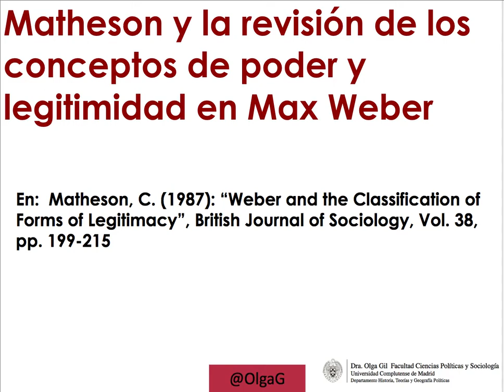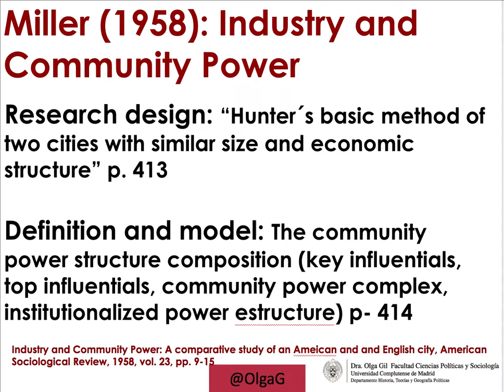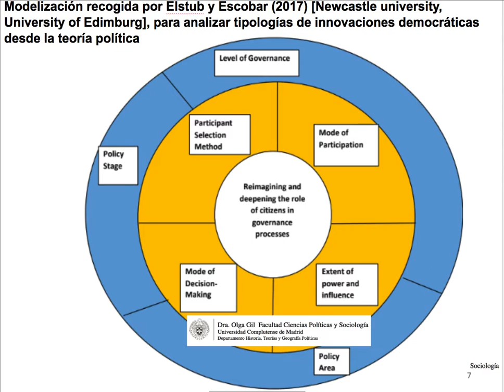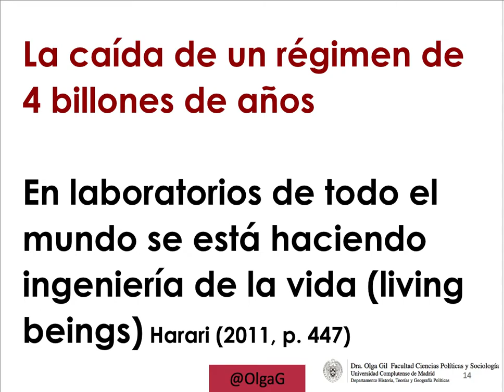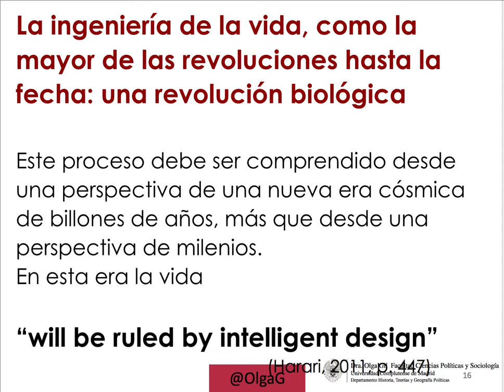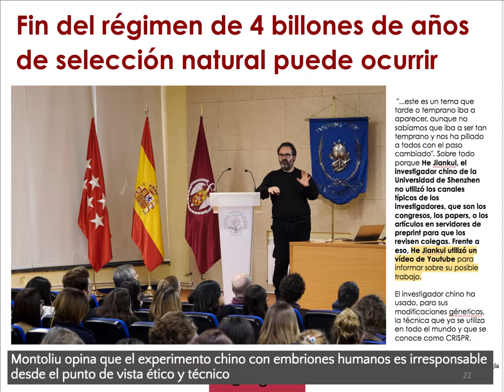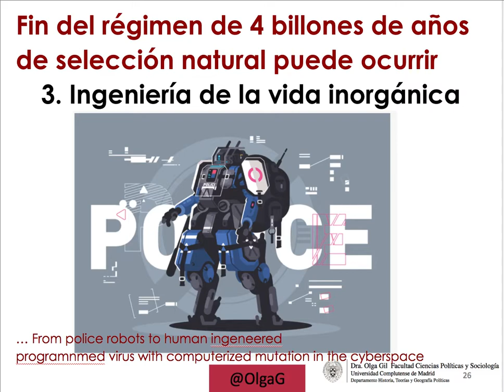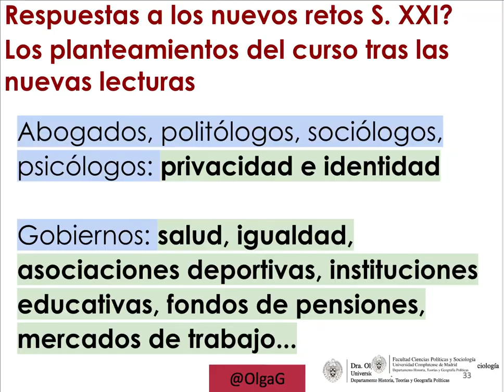Modulo II Video contextual El Poder S XX y Retos S XXI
Welcome to our Podcast on Power Theories. Today we talk about the general context of the course.
1) How different it is the range of time we focus on for the study of power
2) How different it is the result of a study depending on the models used to do research on power
3) How different it could be the result of a study depending on the questions, the research questions, we ask.